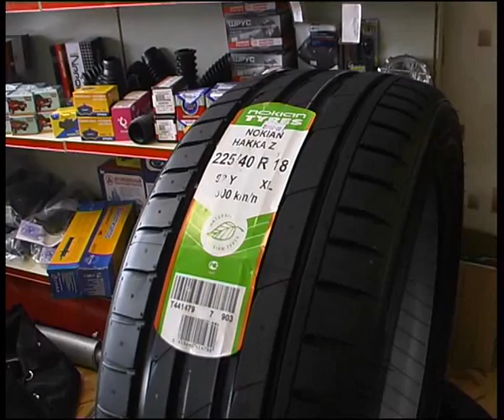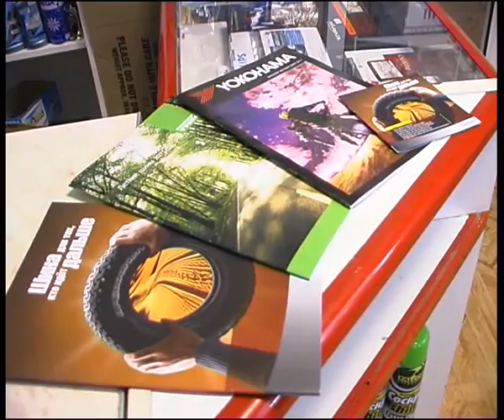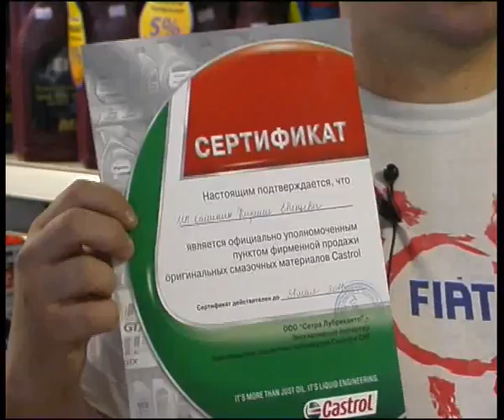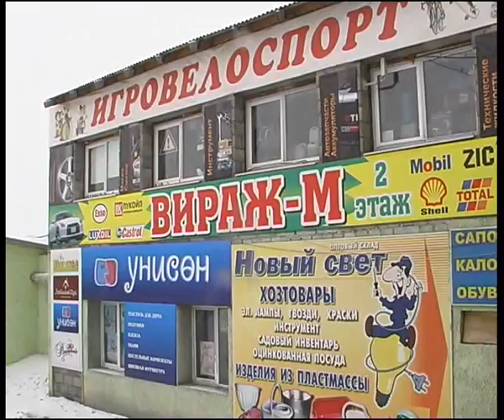viragem4.flv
Челейкин - магазин автопринадлежностей "Вираж М" часть 4, Cheleykin - car tools store "Virage M" part 4 .